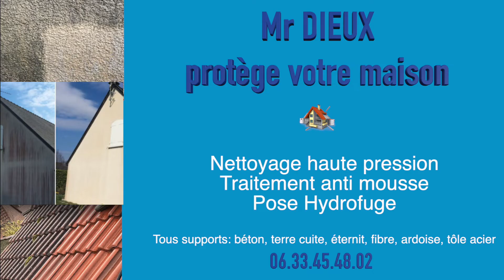VIDEO ENTREPRISE AVEC DRONE: TOITURE PRESTON DIEUX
Une prise de vue en drone pour prendre de la hauteur et mettre en valeur le travail de ces artisans